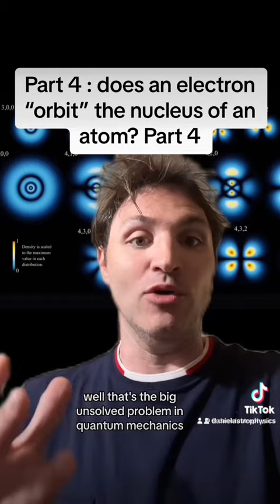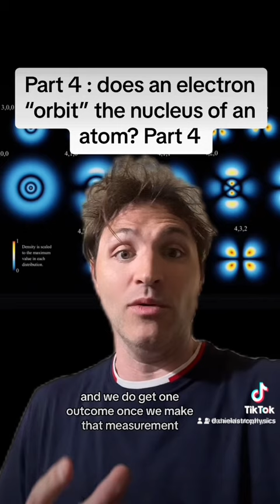The electron does not really “orbit” the nucleus of the atom